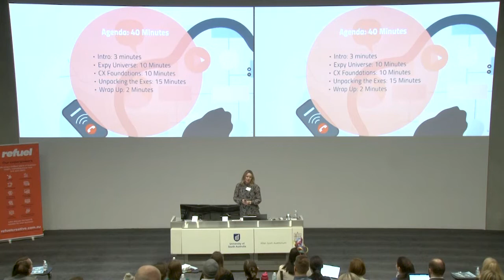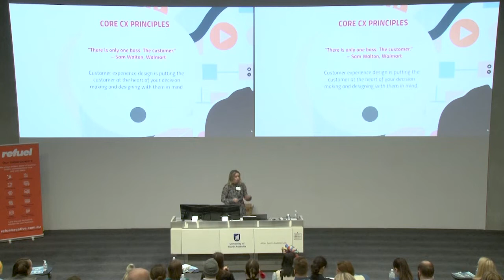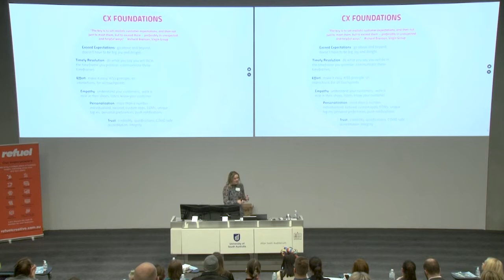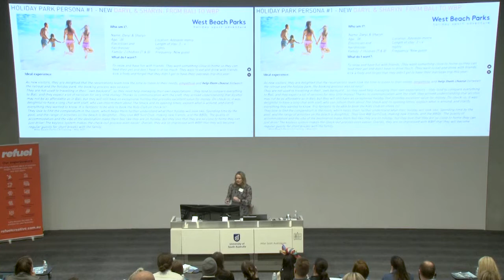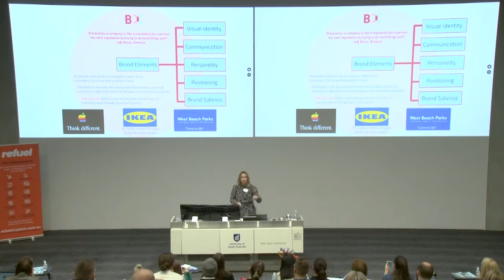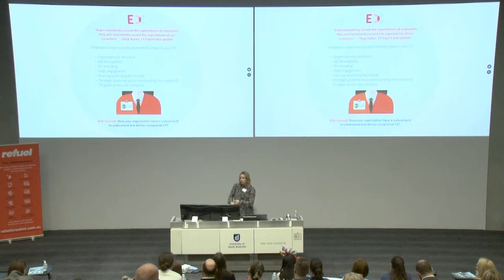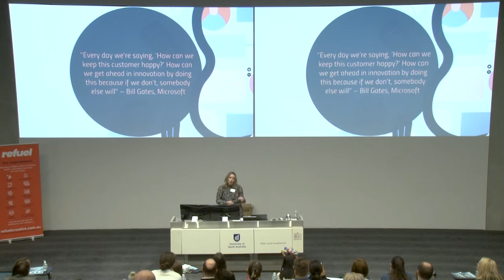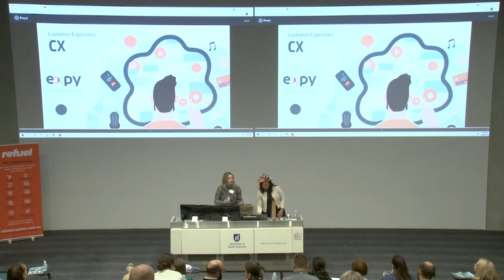Customer Experience - Jaclyn Thorne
Jaclyn will be sharing some of her research findings in the area of customer experience. She’ll be drawing on her work at Expy, focused on optimising customer experiences through improving tech experience, staff experiences, product/ service and data visualisations.

Want to attend this year's event? to get your tickets!

Jaclyn Thorne
Company Director and Lead Facilitator, McGregor Tan & Founder and Director, Expy. Be Exceptional Consulting

With a passion for tourism and hospitality, Jaclyn seized opportunities to run events in the Clare Valley in Local Government, to become the Marketing Manager at Tourism Barossa, General Manager at Tourism Central Australia and is now a successful business owner and member of the Fleurieu Peninsula Tourism Board.

In early 2021, Jaclyn launched a separate consultancy focussing on optimising customer experiences through improving tech ex, staff experiences, product/ service and data visualisations.